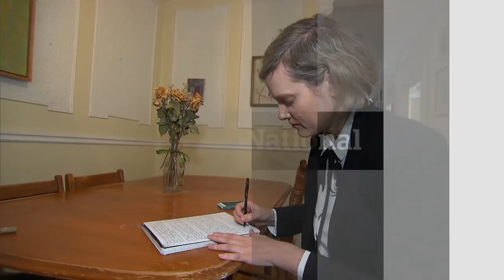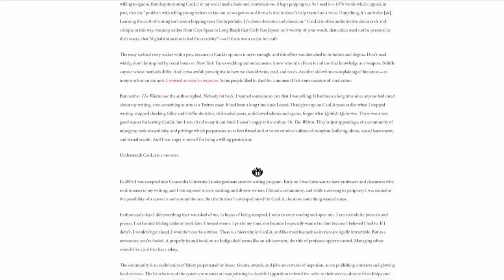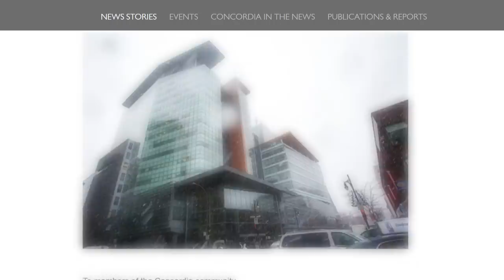Concordia University's alleged culture of harassment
A former student at Concordia University is alleging a culture of harassment in its prestigious creative writing program. The allegations were made by a male former student in an online essay. The university's president has acknowledged the allegations, calling them serious and disturbing.